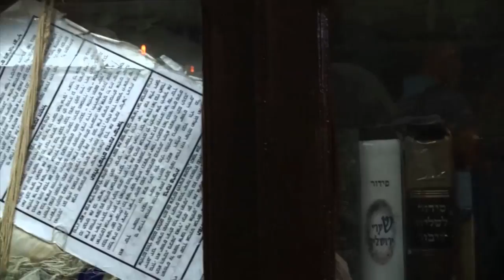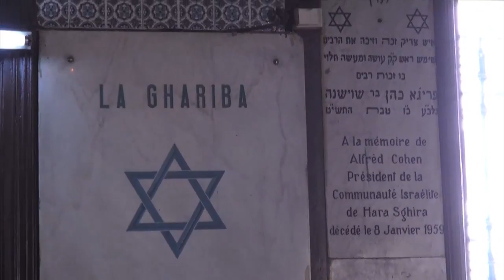The Jews of Tunisia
Join Vision 2020 to bring the Gospel to every Tunisian people group by 2020.